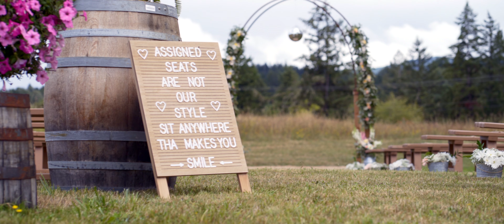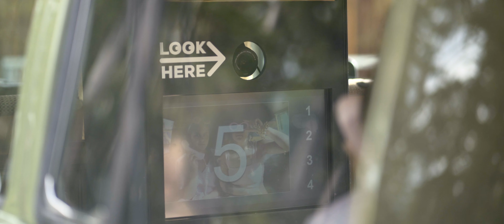Mike & Alexis // Wedding Film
Introducing, Mr. and Mrs. Lacheney! On August 7th, 2021, Mike and Alexis were wedded surrounded by cherished family and friends. The ceremony was brought on in celebratory fashion,  with the help of a very special ring bearer and a bridal entrance to remember. Taking place at a unique woodsmen-themed barn, festivities included brick oven pizza, horseshoe and yard games, a converted Volkswagen photo booth, and a full night of dancing. Congratulations to this wonderful couple and to what the future has in store for them!

📍Location:
     - Eatonville Washington

0:04 Mini Vandals - Shine Your Little Light
0:42 The 126ers - High Wire
2:04 Nathan Moore - Moon Rock
6:06 Cheel - Soft Feeling
10:52 Jeremy Black - Love and Marriage
11:04 Slynk - Space Lady